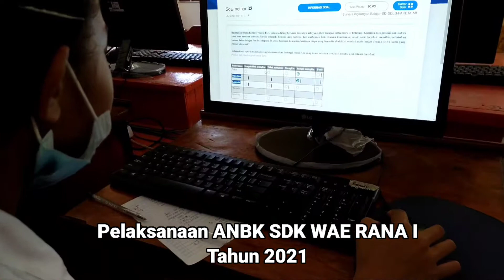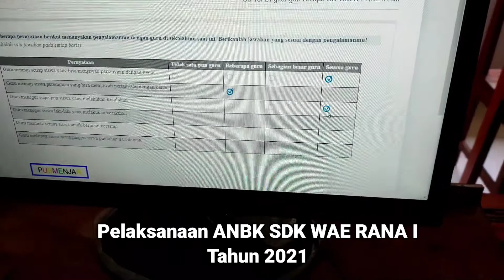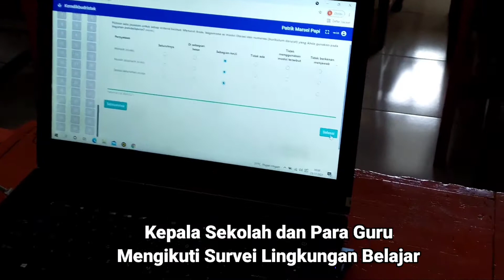Pelaksanaan ANBK Tahun 2021 SDK Wae Rana I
Asesmen Nasional Berbasis Komputer (ANBK) SDK WAE RANA I tahun 2021 dilaksanakan pada tanggal 22-23 November 2021 di ruang komputer SMPK Rosa Mistika Waerana.